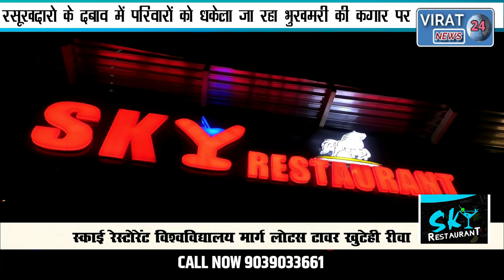🔻रीवा-राजनीतिक दबाव से नौकरियां छीन कर परिवारों को धकेला जा रहा भुखमरी की कगार पर !